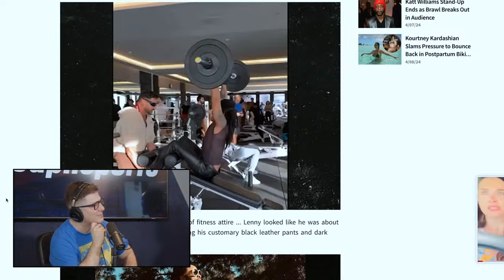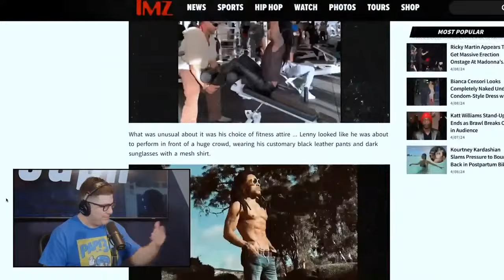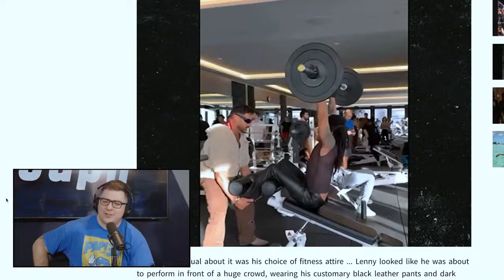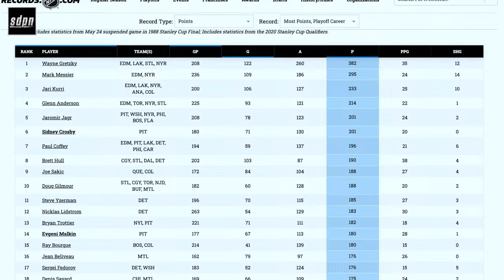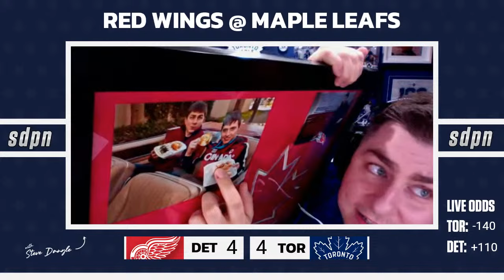Detroit Red Wings @ Toronto Maple Leafs Watchalong LIVE w/ Steve Dangle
Join Steve Dangle as he watches the Toronto Maple Leafs take on the Detroit Red Wings LIVE.